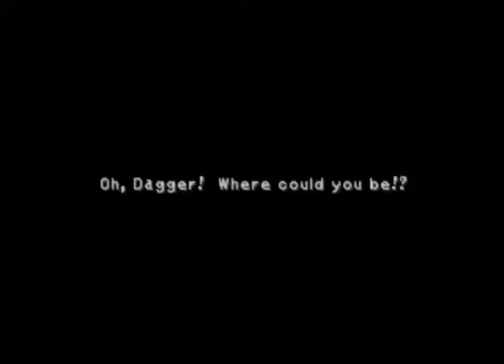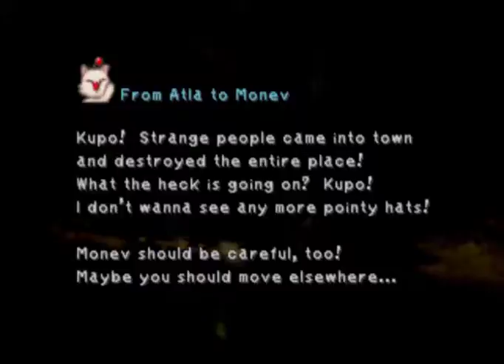Final Fantasy IX Episode 31 Where did they go?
So, everyone isn't dead after all.